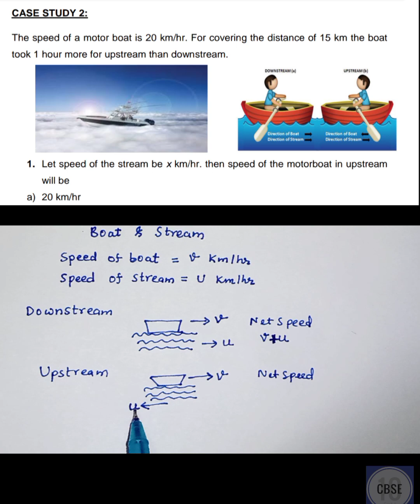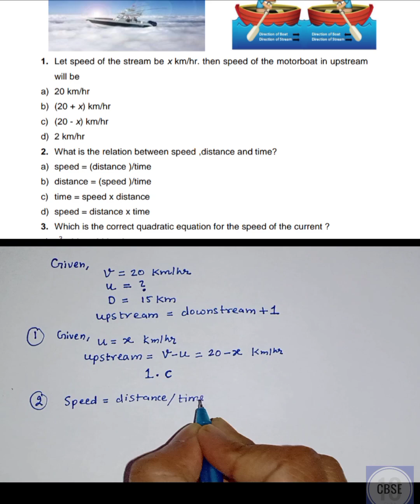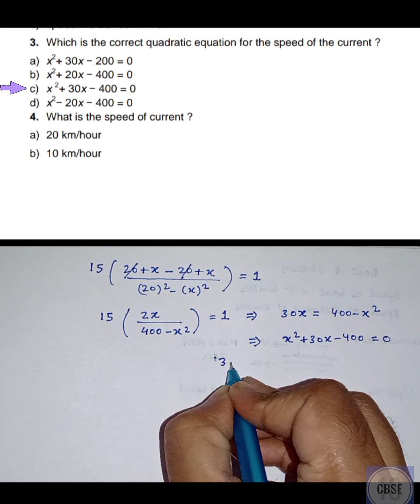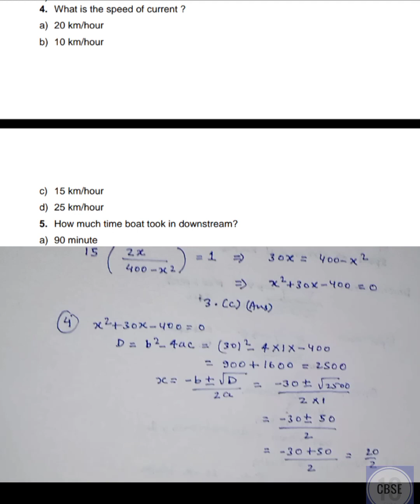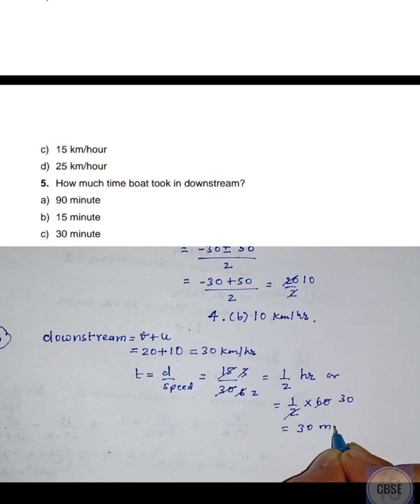The speed of a motor boat is 20 km/hr. For covering the distance of 15 km the boat took 1 hour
The speed of a motor boat is 20 km/hr. For covering the distance of 15 km the boat took 1 hour more for upstream than downstream.

1. Let speed of the stream be x km/hr. then speed of the motorboat in upstream
will be
a) 20 km/hr
b) (20 + x) km/hr
c) (20 - x) km/hr
d) 2 km/hr

2. What is the relation between speed ,distance and time?
a) speed = (distance )/time
b) distance = (speed )/time
c) time = speed x distance
d) speed = distance x time

3. Which is the correct quadratic equation for the speed of the current ?
a) x
2
+ 30x − 200 = 0
b) x
2
+ 20x − 400 = 0
c) x
2
+ 30x − 400 = 0
d) x
2

4. What is the speed of current ?
a) 20 km/hour
b) 10 km/hour
c) 15 km/hour
d) 25 km/hour

5. How much time boat took in downstream?
a) 90 minute
b) 15 minute
c) 30 minute
d) 45 minute

the speed of a motorboat is 20 km per hour,he speed of a motor boat is 20 kmhr,the speed of a motorboat,the distance of 15km,how much time boat took,if speed of the stream be x,case study on quadratic equations class 10,what is the relation between,case study class 10 maths quadratic equations,what is the speed of current,boat is 20kmh,more for upstream than downstream,which is the correct quadratic equation,boat stream question,quadratic equations class 10